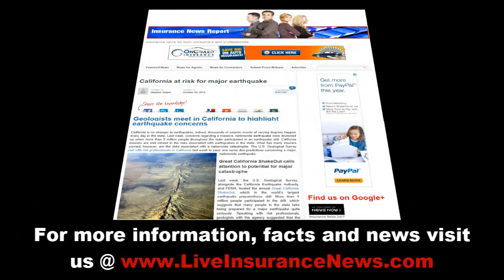Maine Insurance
- Maine insurance companies have their rules just like every other state so residents should know this vital insurance information. Get short interesting facts as to what happens if you get a no insurance ticket or wondering how much the average annual renters insurance premium is? This information insurance news video that includes lots of other interesting figures on Maine insurance.